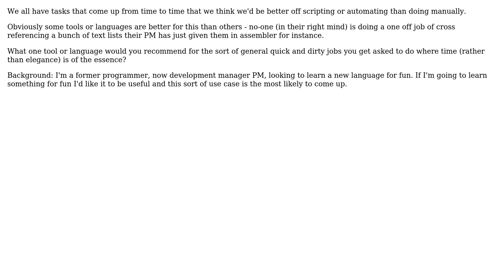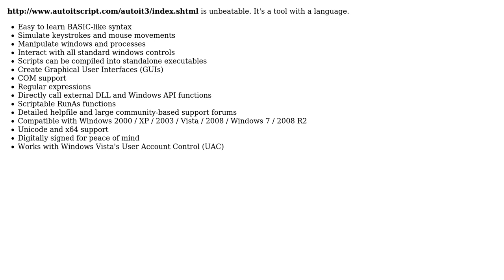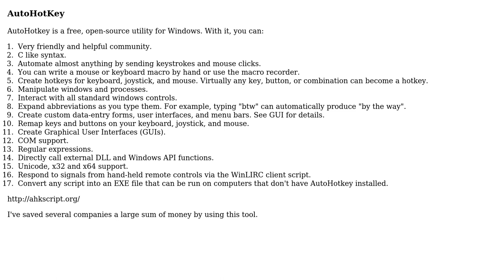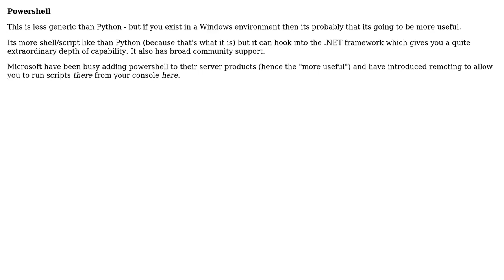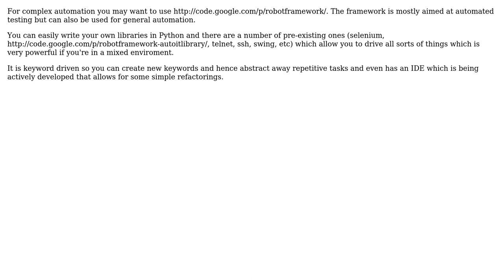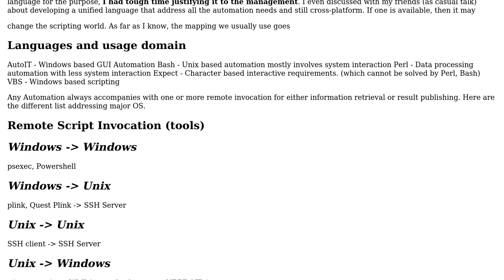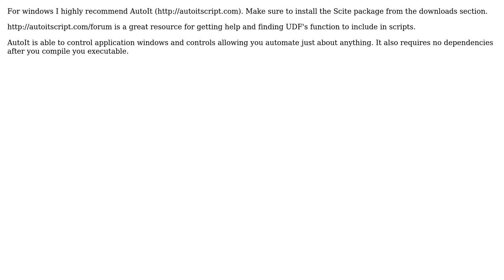Software Engineering: Best language or tool for automating tedious manual tasks (12 Solutions!!)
Software Engineering: Best language or tool for automating tedious manual tasks

With thanks & praise to God, and with thanks to the many people who have made this project possible! | Content (except music & images) licensed under CC BY-SA | Music | Images & others | With thanks to user vpit3833 user vasili111 user Steve Jackson user Paul Nathan user Murph user Maniero user Jon Hopkins user Fosco user FinnNk user Conor user Alan Pearce and the Stack Exchange Network Trademarks are property of their respective owners. You are responsible for your own actions.